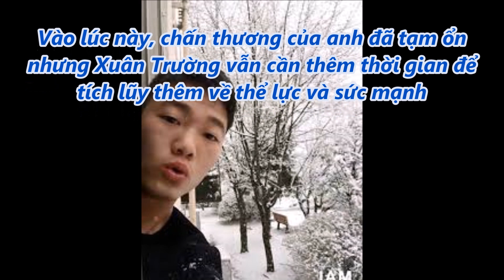tin tức 24h - Xuân Trường vẫn chưa ra sân tại K.League